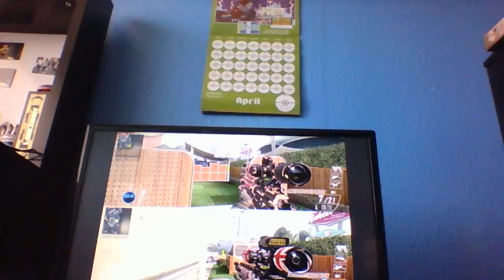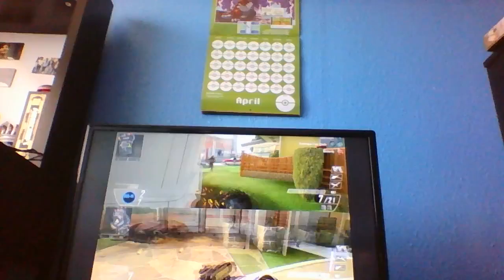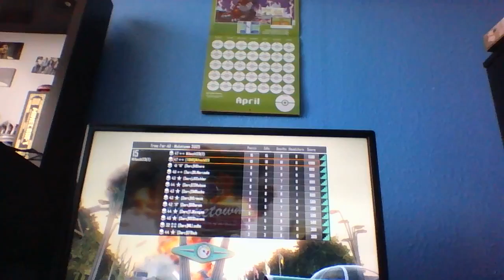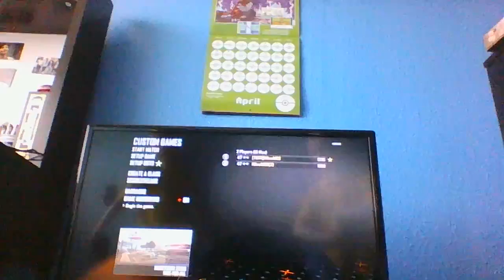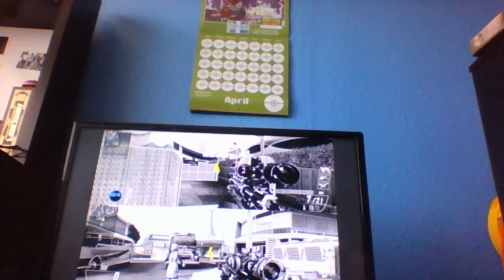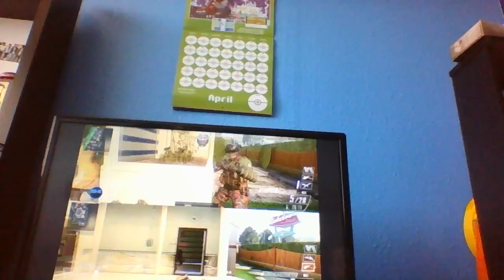lets go sniping p1 w itz chaos